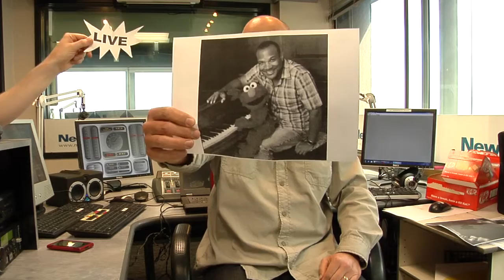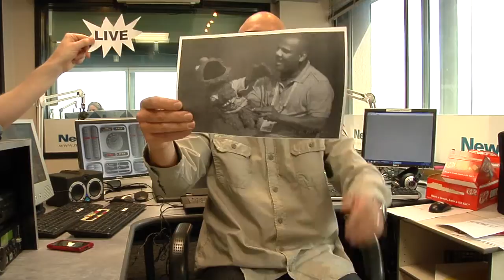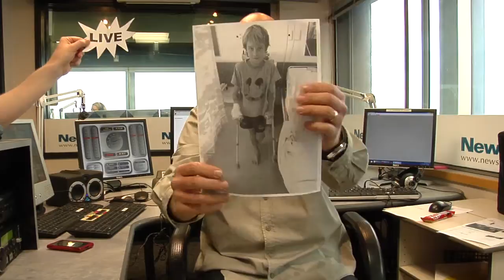glennzb tv: Muppet abuse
Glenn talks about what's going on with Elmo's puppet master, feeding dogs chocolate and keeping an eye on the royal couple